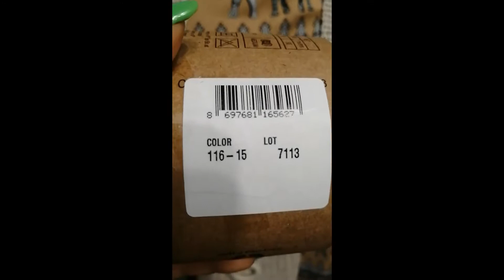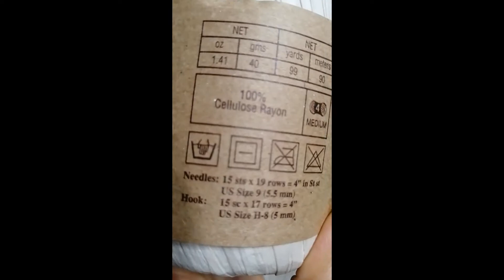Готовая работа. Сумочка-мини из рафии крючком.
Легкая, прочная, стильная!
Для телефона, ключей, прочих мелочей.